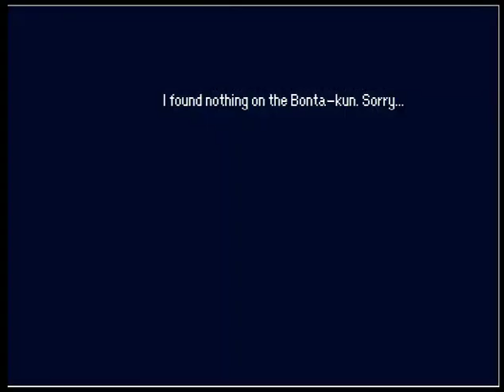Let's RePlay Touhou Mother Part 10: Starman Cave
Well, HELLO, old dungeon from EarthBound! NO character introductions in this part!

Edit: Camtasia is being a JERK and crashing whenever I load anything from Camstudio into it. So now I have to convert ALL of Camstudio's videos to mp4s to even edit them. That pisses me off.